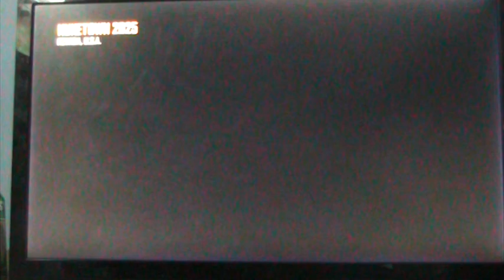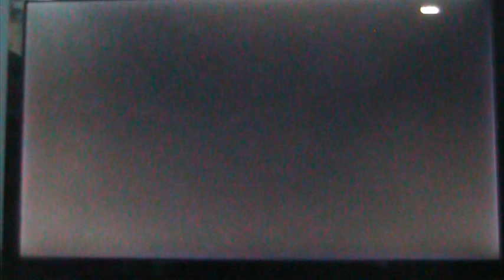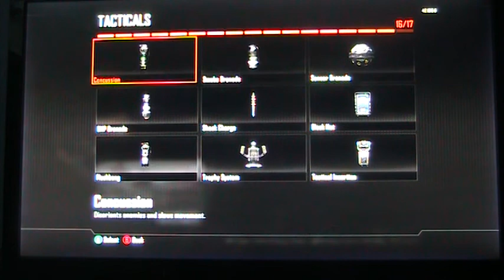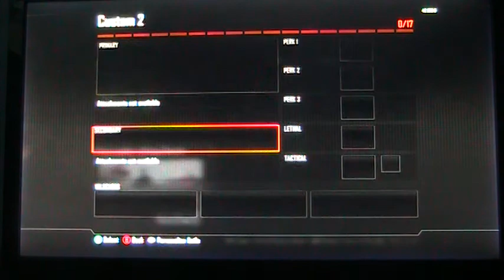Black ops 2